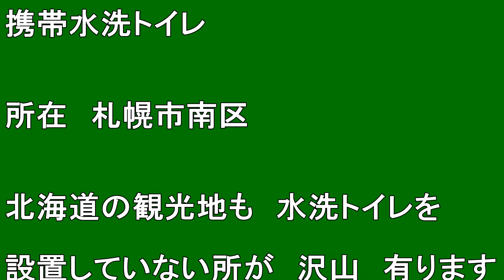【北海道観光】「携帯の水洗トイレ」は 便利ですよ ♪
「携帯の水洗トイレ」は　便利ですよ　♪

撮影日　２００５．７．２４